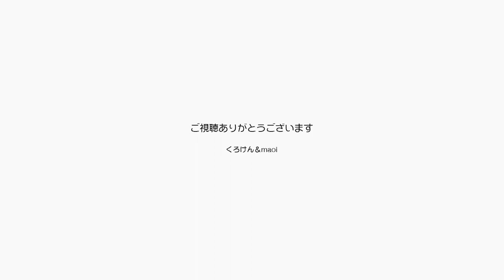ポンちゃんもついに布団に入る！ほんの一瞬だけどね【Jean & Pont 2778】2022/3/5 保護猫ジャンけんポン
ポンちゃんがくつろいでいるところにママが毛布をそっとかけました。
ジャンくんが布団に入るにを気に入った様にポンちゃんも入ってくれれば嬉しいな。
ということでお布団作戦を続けてみようと思います。
パパとママはユニットの歌の練習に余念がありません。